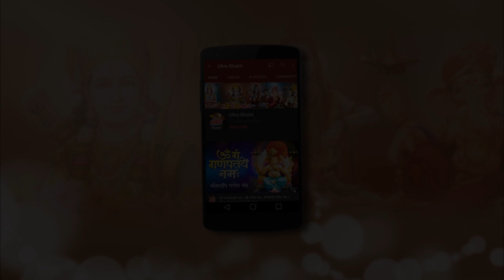जप तप व्रत भाग 27- शनिदेव ने नारद को विष्णु के लिए क्या संदेश दिया-भगवान विष्णुसे शनि देव की शत्रुता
जप तप व्रत भाग 27 - शनि देव ने नारद को विष्णु के लिए क्या संदेश दिया - भगवान विष्णु से शनि देव की शत्रुता - विष्णुपुराण कथा - Jap Tap Vrat Ep 26

Director: Dheeraj Kumar
Producer: Zuby Kochhar
Production: Creative Eye
Dialogue Writer : Vikas Kapoor
Screenplay Writer : Darshan Laad
Digital Partner: vianet media pvt ltd

भगवान विष्णु की सम्पूर्ण भक्ति कथा @LaxamiNarayan

विष्णुपुराण अट्ठारह पुराणों में अत्यन्त महत्त्वपूर्ण तथा प्राचीन है।
यह श्री पराशर ऋषि द्वारा प्रणीत है।
यह इसके प्रतिपाद्य भगवान विष्णु हैं, जो सृष्टि के आदिकारण, नित्य, अक्षय, अव्यय तथा एकरस हैं।
इस पुराण में आकाश आदि भूतों का परिमाण, समुद्र, सूर्य आदि का परिमाण, पर्वत, देवतादि की उत्पत्ति, मन्वन्तर, कल्प-विभाग, सम्पूर्ण धर्म एवं देवर्षि तथा राजर्षियों के चरित्र का विशद वर्णन है।
भगवान विष्णु प्रधान होने के बाद भी यह पुराण विष्णु और शिव के अभिन्नता का प्रतिपादक है। विष्णु पुराण में मुख्य रूप से श्रीकृष्ण चरित्र का वर्णन है, यद्यपि संक्षेप में राम कथा का उल्लेख भी प्राप्त होता है।

अष्टादश महापुराणों में श्रीविष्णुपुराण का स्थान बहुत ऊँचा है।
इसमें अन्य विषयों के साथ भूगोल, ज्योतिष, कर्मकाण्ड, राजवंश और श्रीकृष्ण-चरित्र आदि कई प्रंसगों का बड़ा ही अनूठा और विशद वर्णन किया गया है।
श्री विष्णु पुराण में भी इस ब्रह्माण्ड की उत्पत्ति, वर्ण व्यवस्था, आश्रम व्यवस्था, भगवान विष्णु एवं माता लक्ष्मी की सर्वव्यापकता, ध्रुव प्रह्लाद, वेनु, आदि राजाओं के वर्णन एवं उनकी जीवन गाथा, विकास की परम्परा, कृषि गोरक्षा आदि कार्यों का संचालन, भारत आदि नौ खण्ड मेदिनी, सप्त सागरों के वर्णन, अद्यः एवं अर्द्ध लोकों का वर्णन, चौदह विद्याओं, वैवस्वत मनु, इक्ष्वाकु, कश्यप, पुरुवंश, कुरुवंश, यदुवंश के वर्णन, कल्पान्त के महाप्रलय का वर्णन आदि विषयों का विस्तृत विवेचन किया गया है।
भक्ति और ज्ञान की प्रशान्त धारा तो इसमें सर्वत्र ही प्रच्छन्न रूप से बह रही है।

यद्यपि यह पुराण विष्णुपरक है तो भी भगवान शंकर के लिये इसमे कहीं भी अनुदार भाव प्रकट नहीं किया गया। सम्पूर्ण ग्रन्थ में शिवजी का प्रसंग सम्भवतः श्रीकृ्ष्ण-बाणासुर-संग्राम में ही आता है, सो वहाँ स्वयं भगवान कृष्ण महादेवजी के साथ अपनी अभिन्नता प्रकट करते हुए श्रीमुखसे कहते हैं-

त्वया यदभयं दत्तं तद्दत्तमखिलं मया। मत्तोऽविभिन्नमात्मानं द्रुष्टुमर्हसि शंकर।
योऽहं स त्वं जगच्चेदं सदेवासुरमानुषम्। मत्तो नान्यदशेषं यत्तत्त्वं ज्ञातुमिहार्हसि। अविद्यामोहितात्मानः पुरुषा भिन्नदर्शिनः। वन्दति भेदं पश्यन्ति चावयोरन्तरं हर॥